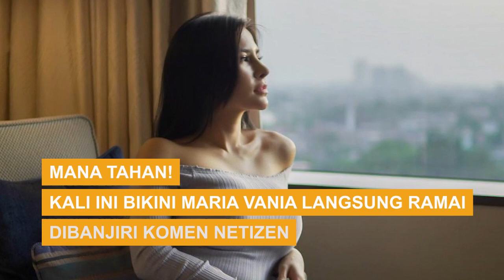MANA TAHAN! KALI INI BIKINI MARIA VANIA LANGSUNG RAMAI DIBANJIRI KOMEN NETIZEN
Stylo Indonesia - Heboh video singkat seksi Maria Vania pakai bikini, netizen langsung berkomentar.
Maria Vania rasanya tak pernah lelah menjadi perbincangan publik terus menerus. Apalagi soal penampilannya, nih!
Maria Vania dikenal sebagai salah satu artis yang gemar berpenampilan dengan gaya seksi dan sensual.
Busana minim, ketat hingga terbuka seolah sudah menjadi fashion item favoritnya.

Teks: Stylo Indonesia/Annisa Suminar
Sumber: @maria_vaniaa